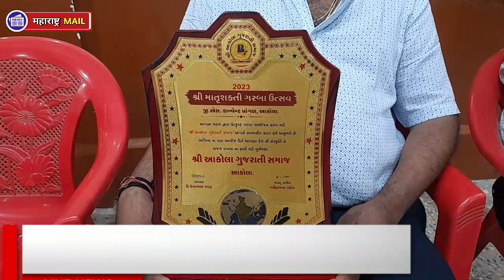मातृशक्ती गरबा मंडळाचा गुजराती समाजाने केला गौरव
महाराष्ट्र MAIL मुख्य संपादक प्रा.पी.एस.थोरात मो.9822674487